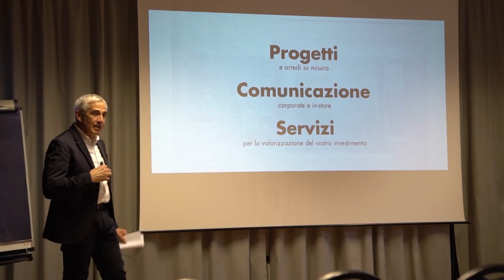Aerogravity. Abbiamo volato con voi (Pharmathek - Th.Kohl)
Qualche giorno fa siamo stati all'Aerogravity di Milano con alcuni di voi. Un'esperienza indimenticabile per diverse ragioni:

✔️La Condivisione. Le cose nuove fatte insieme decuplicano il valore dell'esperienza. Non c'è bisogno di trovare le parole per raccontarle ad altri altri la gioia e la soddisfazione che si provano, basta guardarsi negli occhi.

✔️La Consapevolezza. Dei propri limiti, delle proprie convinzioni. Della paura (sì, paura) di affrontare qualcosa di nuovo.

✔️La Fiducia nell'affidarsi a una persona esperta. Qualcuno che, prendendoti per mano, ti dica che anche ciò che più ti disorienta, in realtà, non è nulla di che.

Grazie ai nostri clienti e amici che hanno partecipato. Questo video è per voi.